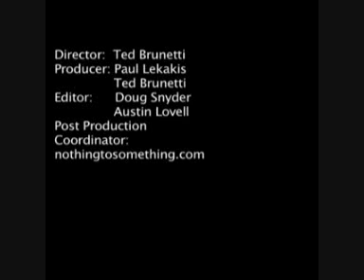shirtless Paul Lekakis - I need a vacation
Shirtless hunk Paul Lekakis singing I need a vacation